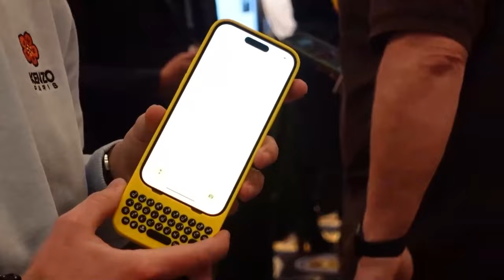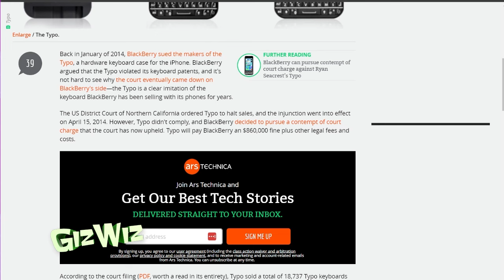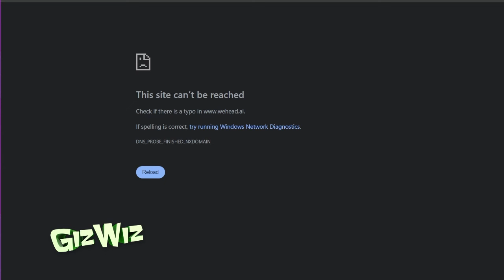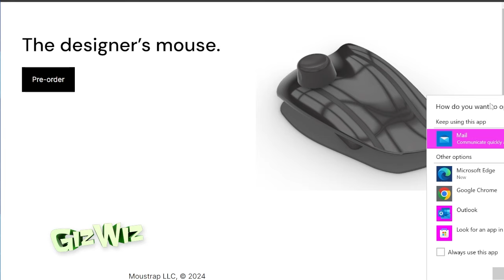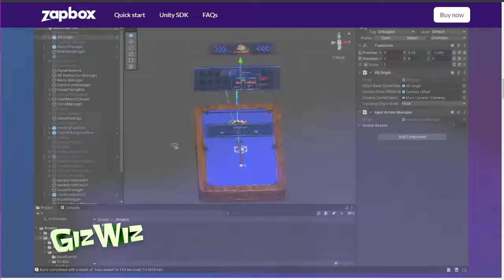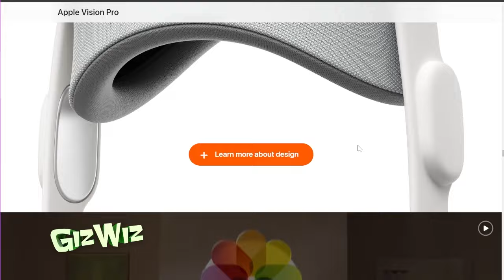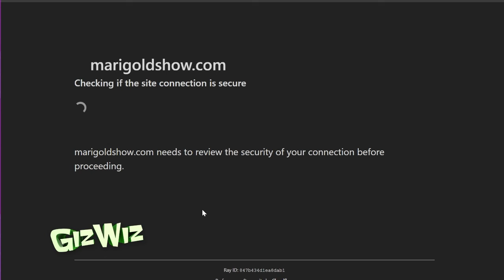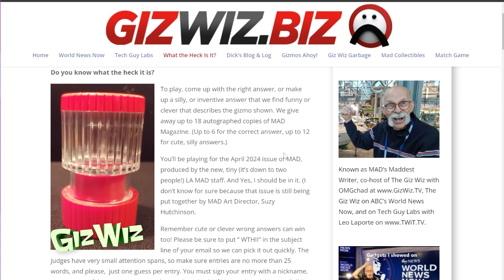The Giz Wiz #1971: WeHead over to CES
Get ready for a wild ride on this week's Giz Wiz episode, come along as we explore some of the gadgets we found at CES 2024! Transform your iPhone into a texting maestro with a built-in keyboard case. Feel sci-fi vibes with a gadget that brings your digital pals' virtual presence to life. Plus, for mouse enthusiasts, we've got a comfort-first design. And don't miss the budget-friendly mixed reality kit, offering an immersive 3D experiences available to everyone.